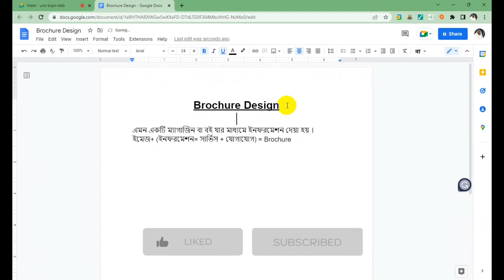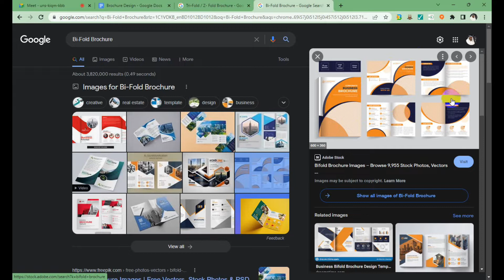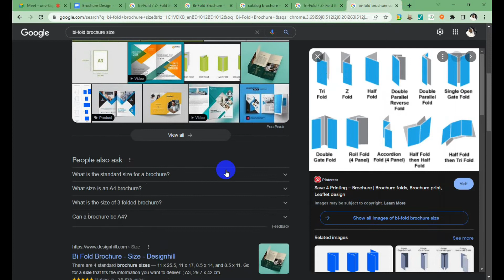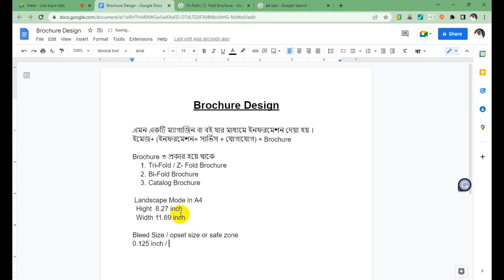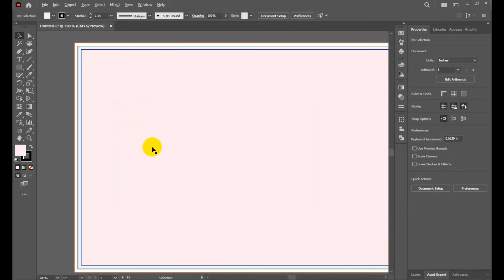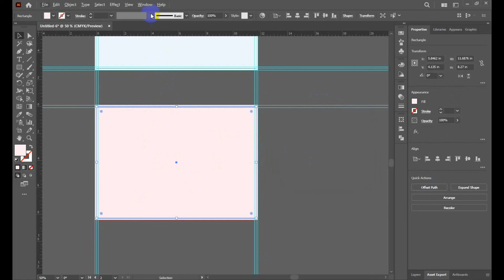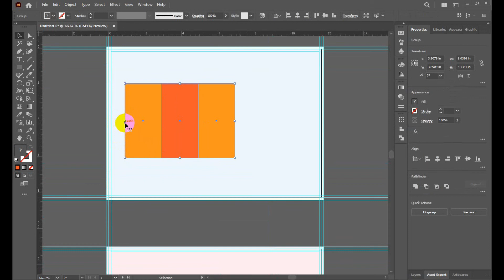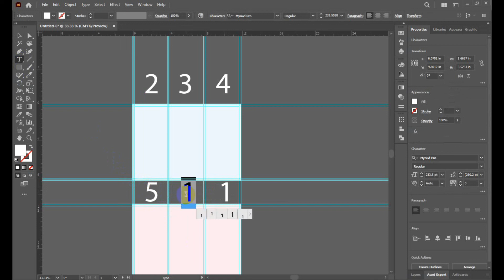Muhurtto Remote BootCamp || Logo Design Tutorial || Business Card Design Tutorial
Hello There ,
We usually teach graphic design work,After learning graphic design work, we usually provide jobs to those who are able to work.If you are interested in learning graphic design then definitely contact us and become our member . Thank you

Music Credit
Channel Name :
URL =

free logo
chanel logo
versace logo
tommy hilfiger t shirt
logo online
photography logo
kia new logo
supreme logo
logo creator free
business card maker
vans logo
logo design online
business logo
fox logo
champion logo
lv logo
tshirt design
balenciaga shirt
red bull logo
eagle logo
logo evos
logo gucci
suzuki logo
tommy hilfiger logo
design your own shirt
hermes logo
logo maker app
construction logo
real estate logo
pcb design
logo creator online free
gcash logo
ganni t shirt
under armour logo
bakery logo
kappa logo
nike symbol
best logo design
logo puma
ktm logo
jurassic park logo
custom t shirt printing
etsy logo
monogram logo
fila logo
branding agency
calvin klein logo
armani logo
michelin logo
custom logo design
cake logo
gucci symbol
logo design online free
massimo vignelli
lululemon logo
fitness logo
ysl logo
freelogoservices
hot wheels logo
shirt printing near me
timberland logo
name card design
beauty logo
coach logo
custom logo
vintage logo
chef logo
skull logo
lotus logo
business logo maker
bull logo
free logo services
balenciaga tshirt
new balance logo
freelance graphic designer
simple logo
clothing logo
online card maker
id card template
create business cards
money logo
cartoon logo
bratz logo
barber logo
custom made shirts
asics logo
design a shirt
custom ink shirts
gap logo
otl aicher
the north face logo
t shirt logo
custom polo shirts
cheap custom t shirts
vlone logo
cartier logo
modern logo
jollibee logo
moon logo
barber shop logo
pink logo
emblem logo
brandcrowd logo maker
spartan logo
boutique logo
astros logo
gg logo
3d logo design
caterpillar logo
logo builder
logo marvel
coco chanel logo
m&m logo
victoria secret logo
3d logo maker
makeup logo
logo queen
diesel logo
visiting card design online
american eagle logo
online visiting card maker
brand logo design
t shirt design online
dance logo
luxury logo
tee shirt design
oakley logo
design your own logo
hollister logo
akp logo
name logo design
tailor brands logo maker
construction company logo
best logo maker app
postcard design
business card examples
hair logo
logo converse
visiting card maker
sf logo
polo shirt design
logo online free
animated logo maker
dg logo
3d printer designs
customized shirts
valentino logo
logo spa
true religion t shirt
marine logo
logo star wars
deer logo
logo nama
turbo logo
anchor logo
custom t shirt design
titan logo
simple logo design
cummins logo
company logo maker
coffee shop logo
business card template free
logo racing
swarovski logo
roberto cavalli t shirt
professional logo
tailor brands logo
tory burch logo
duke logo
cross logo
logo creator app
custom made t shirts
adidas symbol
free business card maker
t shirt creator
logo levis
logo grab food
graphic design courses online
celine logo
chivas logo
retro logo
freelance graphic design jobs
clothing brand logo
logo ralph lauren
custom ink t shirts
nails logo
twitch logo maker
best sites for logo design
jewelry logo
cute logo
logo bank bri
custom shirts online
panther logo
logo guess
logo prada
lightning logo
catering logo
interior design logo
kia symbol
perfume logo
volcom logo
pirates logo
texaco logo
logo designer near me
tshirts designs
logo coffee
proton logo
paint logo
candle logo
logistics logo
trd logo
print your own t shirt
bmw new logo
black mamba logo
soccer logo
t shirt mock up
cake logo design
farmer logo
logo john deere
cool shirt designs
pierre cardin logo
cheap custom shirts
back to the future logo
giorgio armani logo
makita logo
canva business cards
wolves logo
visiting card sample
bauhaus logo
balenciaga tee
specialized logo
design my own shirt
gucci logo png
aries logo
alexander mcqueen logo
billabong logo
master logo
fendi tshirt
beauty salon logo
salomon logo
polaris logo
az logo
logo design love
t shirt printing online
construction logo design
william morris prints
shopify logo maker
logo burberry
purdue logo
lyft logo
gift card design
new t shirt design
logo orang tua
visiting card design online free
white shirt design